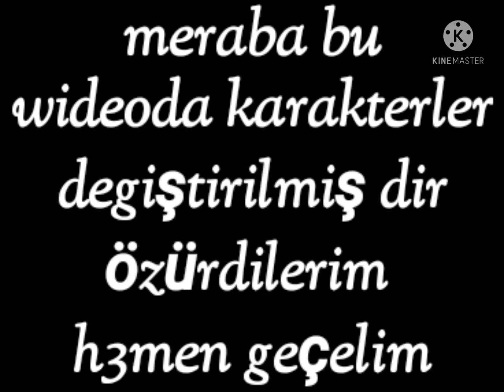kötü bebekler final bölüm (kisa oldu)